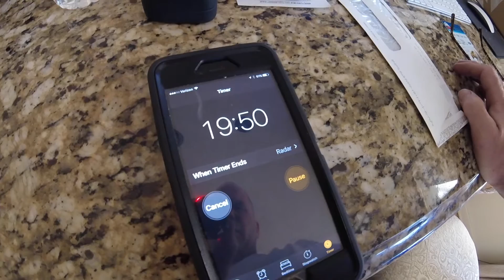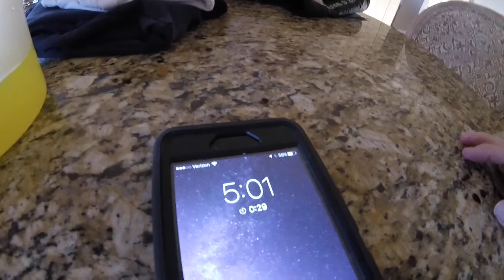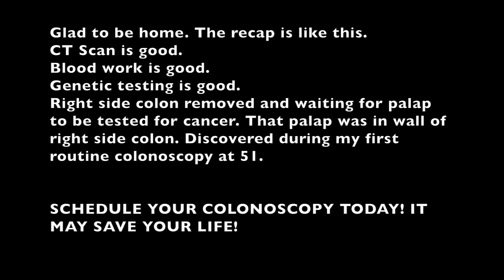Surgery Day March 6, 2017 Part 2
My journey continues with surgery. My Polyp in right colon has to go. Dr. Phillips of Jefferson Hospital in Philadelphia has the plan. Remove right side of colon. Major Surgery. We got this!